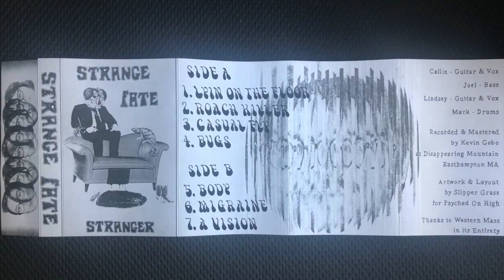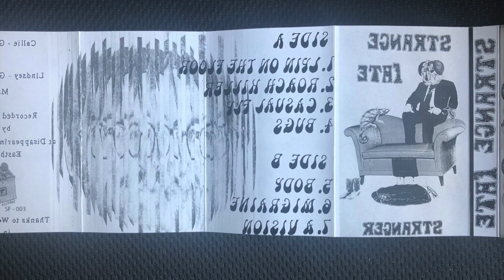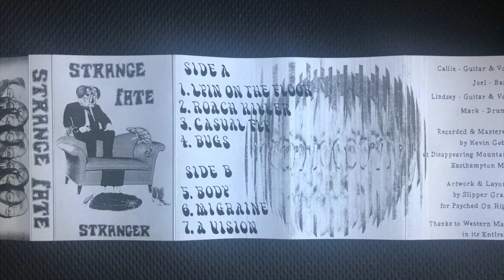Strange Fate - Stranger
Side A:                                           Side B:
00:00 1. Lyin' On The Floor            06:08  5. Body
01:07 2. Roach Killer                      08:40  6. Migraine
02:09 3. Casual Fly                         10:21  7. A Vision
04:07 4. Bugs

Recorded & Mastered by Kevin Gebo at Disappearing Mountain, Easthampton MA
Artwork & Layout by Slipper Grass
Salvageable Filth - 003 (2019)